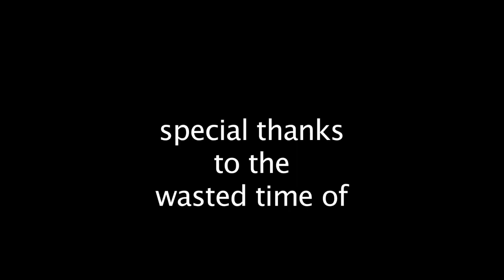The Bison Hunter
Directed by Chewy Covington
Winner: "Worst Film" Award
2010 Harding University 5 Minute Film Festival